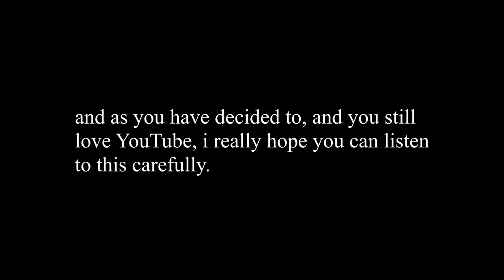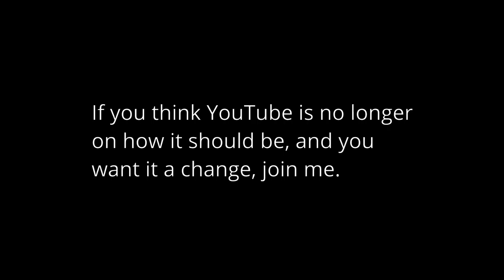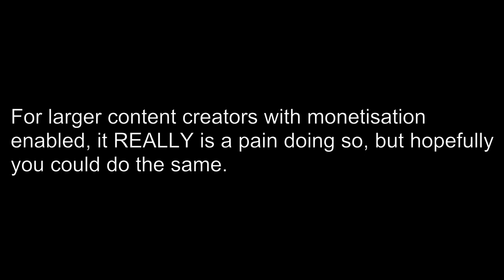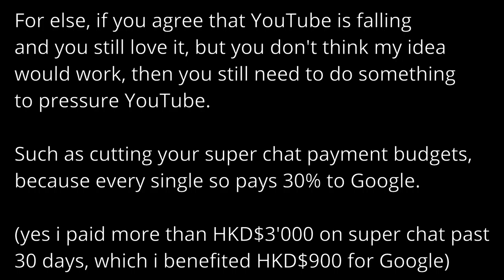DemonetiseYouTube - fed up with the recent YouTube policy changes.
DO NOT PAY PREMIUM - it was a conceptual mistake from the making of this video.

YouTube recently called that you gonna pay up to 24% as withholding tax if you can't submit US tax info, with the 45% Google commission together, let's get this rolling!

you won't have an interest in this video, still, the countdown has arrived, and something has to be done soon. no matter who you are, smalls, majors, or even just an average audience, we need to pressure YouTube in some ways.

last time, they set up the monetisation threshold,
they suggested banning videos that go against World Health Organisation,
they removed community captions,
and now they even wanna squeeze profits from non-YPPs.
i don't see ads recently but people are reporting that they are getting ridiculous too, let alone putting ads into us.

if we don't fight back soon, what else will happen? (possible actions we can do is included in the video)
...and these aren't jokes, even this video is subject to takedown.